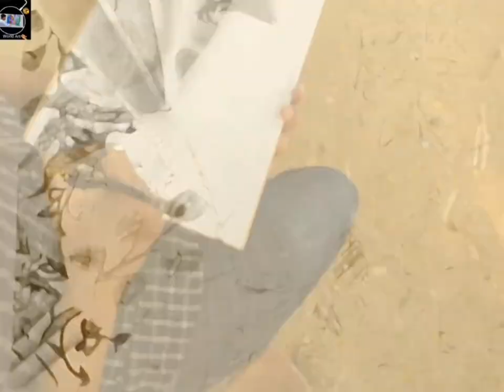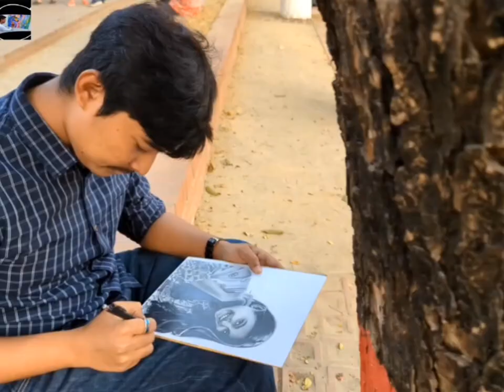Sketch Totini | how to draw Totini | Draw a girl